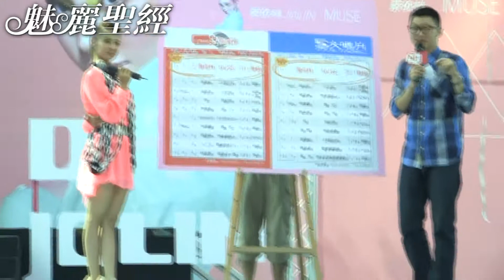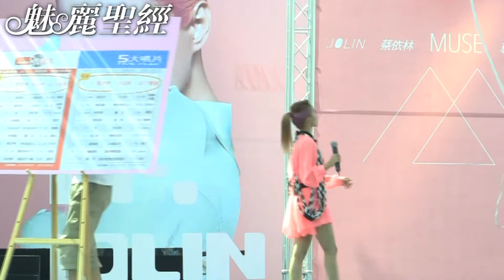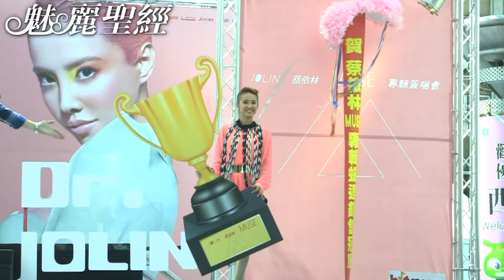【魅麗聖經】2012-09-29-蔡依林『MUSE』台北首場簽唱會-上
想看更多的精彩內容嗎？新聞原網址為：

兩年未在台北舉辦發片簽唱會，歌迷早已迫不及待與Jolin面對面，即便有可能下雨，依舊不畏風雨，蔡依林一襲粉色上衣乘坐著『Dr.Jolin移動式衛星子舞台』出場，勁歌熱舞與舞者大跳最新一波主打歌『Dr.Jolin』，high翻台下歌迷！簽唱會上僅演唱兩首新歌『Dr.Jolin』和『大藝術家』，但下個周末Jolin就會現身台南，舉辦大型『YAMAHA CUXi 蔡依林 亞太電信 MUSE 台南新歌演唱會』，屆時將演唱所有新專輯中的歌曲！